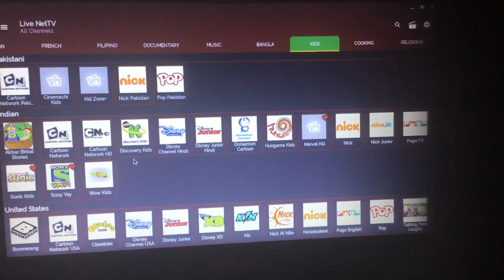I think Live NetTV is broken…